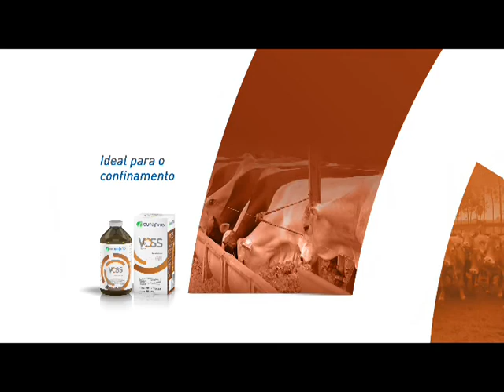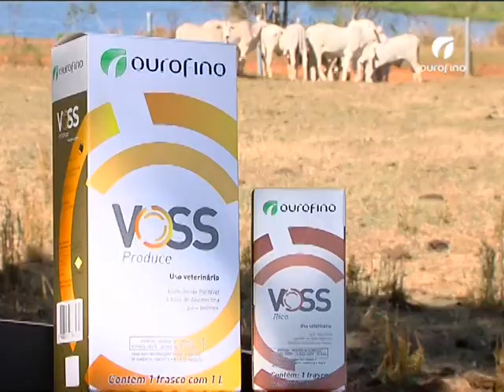21/05/2015 - IATF, Voss Terminação, Lactação - Ourofino em Campo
No quadro em Discussão, a jornalista Juliana Matthes recebe o médico-veterinário Roney Ramos para uma conversa sobre inseminação artificial em tempo fixo em bubalinos.
Tem ainda solução da marca Voss para animais em fase de terminação. Em Minas Gerais, os repórteres Marcius Ariel e Brenno Custódio visitaram uma propriedade que investe na indução de lactação.